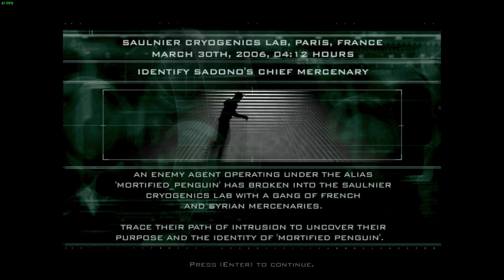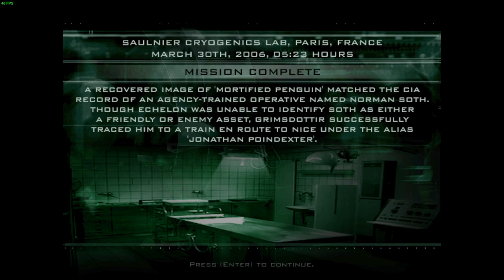Let's Play Splinter Cell: Pandora Tomorrow | Mission 2: Saulnier Cryogenics | Paris, France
Welcome to Tom Clancy's Splinter Cell: Pandora Tomorrow, a stealth action game made by Ubisoft featuring Sam Fisher, an operative in the Third Echelon of the NSA on a quest to stop a global terror conspiracy by the Indonesian Terrorist Group Darah Dan Doa.

Following the encrypted message from the US Embassy to Dili, Sam and the Third Echelon found traces of a username called mortified_penguin and the trace led them back to Saulnier Cryogenics Laboratory in Paris, France. Hoping to find more leads to this mysterious individual, Sam is sent to the place to investigate more about this person and find out if anyone knows what he looks like.

And lo and behold! The place is already under attack by French mercenaries who are trying to erase all evidence linking the terrorist attack in East Timor to the cryogenics lab in question in Paris. Upon digging even deeper and with a  stroke of luck, Sam manages to find one guard who has information about this mysterious individual and hence, finds a face to add to this person's internet alias.

But as things take a turn for the more mysterious, this person's identity becomes even further shrouded in mystery as he cannot be found in any database of any sort whatsoever, despite this being a joint operation with the CIA.

This how the mission in Saulnier Cryogenics Labs went:

00:00 Introduction
00:50 Mission Briefing
01:36 Infiltration
05:58 Archives
14:56 Bomb Defusal
16:56 Server room
20:41 A complete waste of time
22:03 Accessing Limited Storage
25:52 French Brains
26:34 To Body Processing
30:19 Francois Coldebouf and Mortified Penguin
31:36 Extraction
32:32 Debriefing & Bloopers